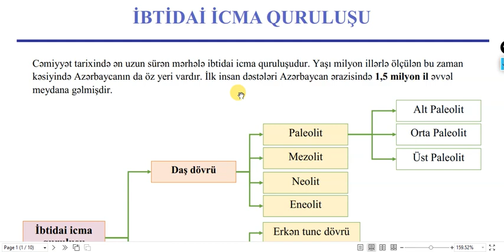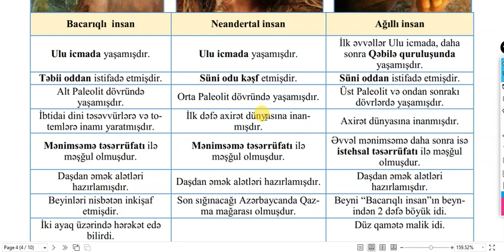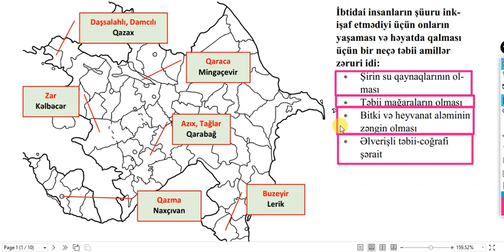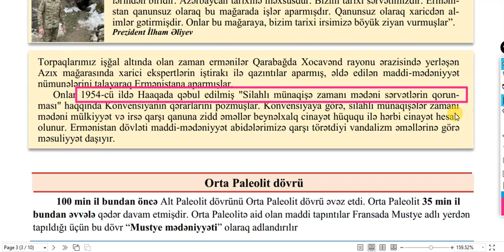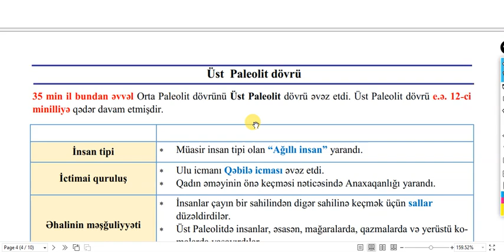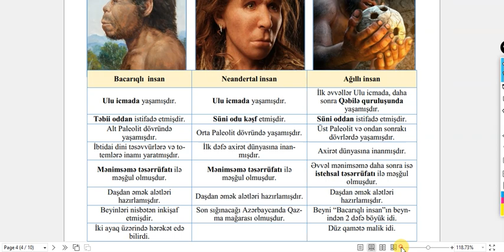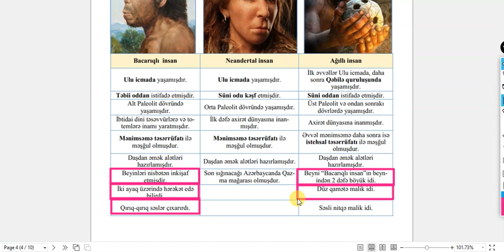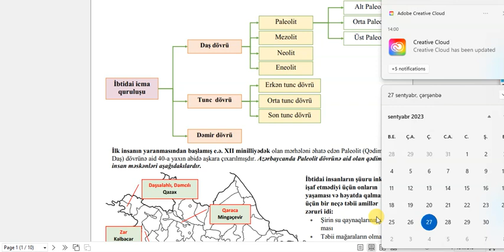Onlayn dərslər - Paleolit dövrü - MİQ və Sertifikasiya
Bu dərsimizdə Paleolit haqqında izahlar yer almışdır.
Online hazırlıq istiqamətləri:
-Abituriyent hazırlığı
-MİQ hazırlığı
-Sertifikasiyaya hazırlıq